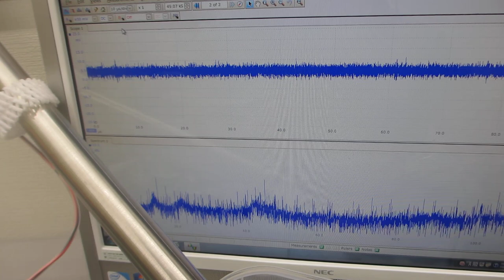‹‹０．１Ｈｚ～９００ＭＨｚの超音波伝搬制御››ーー超音波プローブによる、スイープ発振システムーー（超音波システム研究所）